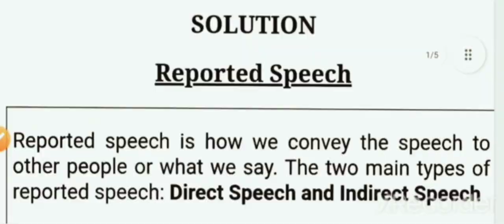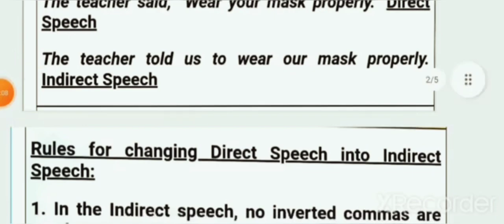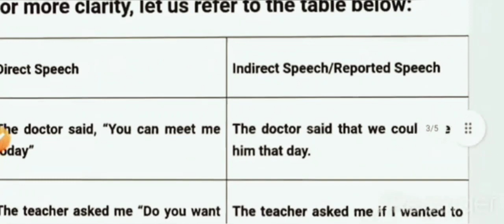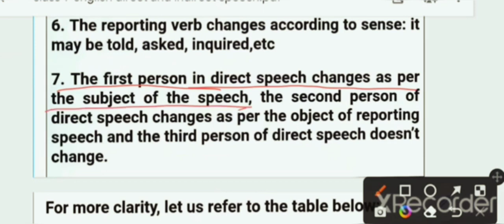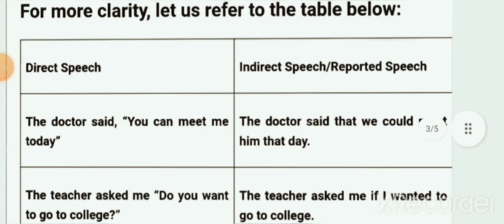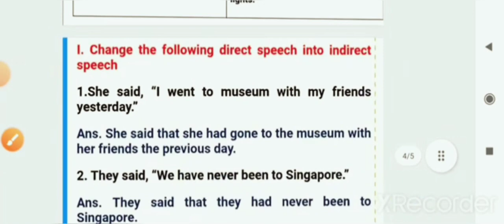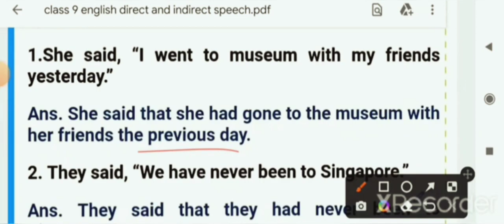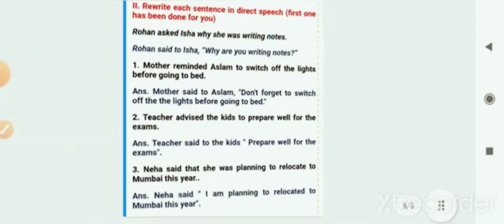class 9 english grammar important question / annual exam 2023 / english paper final exam 2023 /cbse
one shot video/ class 9 direct and indirect speech / annual exam paper english 2023 22 class 9 /cbse
direct and indirect speech in english grammar class 9
class 9 english sample question paper 2023
important questions for english grammar
9th class examination annual paper english ka
english grammar important question for exam
cbse english paper solution class 9 term2
class9 english important question 2023 term2
practice paper solution english paper 9th class
doe practice questions paper important question for final exam 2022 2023